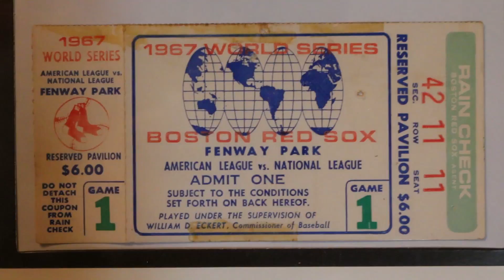History and Science at the Yawkey Center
The 24,000-acre Tom Yawkey Wildlife Center offers researchers a unique opportunity to observe numerous wildlife in a diverse and protected habitat.